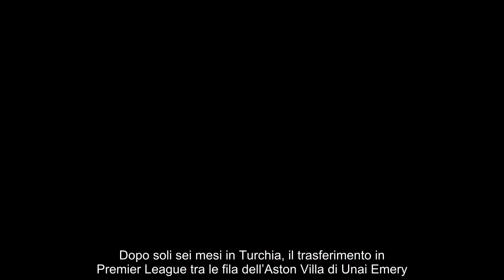Zaniolo tra Atalanta e Fiorentina, la posizione del Galatasaray